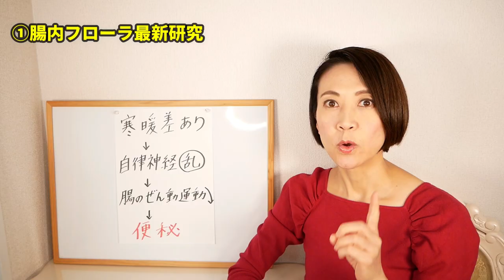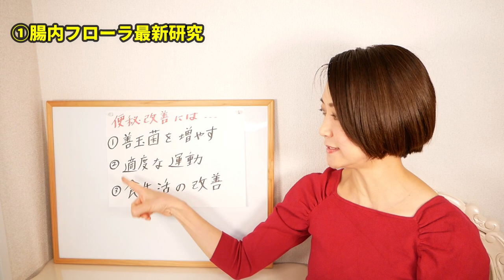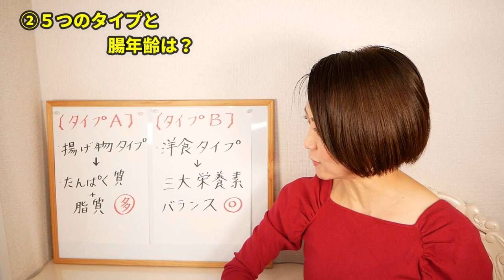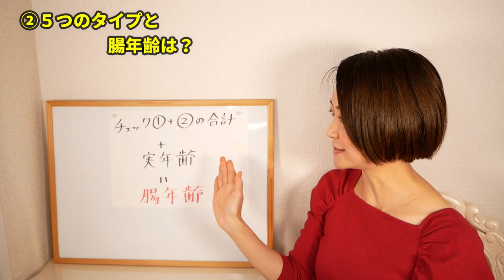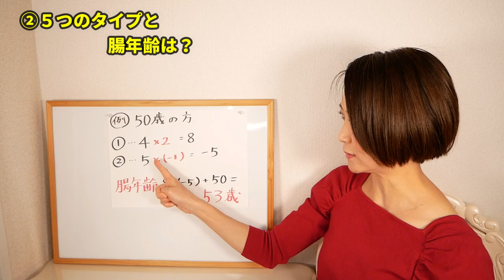羽鳥慎一モーニングショーで特集された腸内フローラ最新研究を解説！腸内細菌研究を凝縮してお伝えします